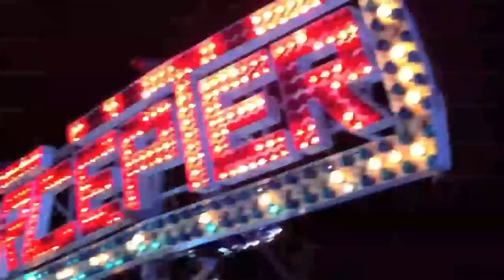Bedonia: Madonna di San Marco 2011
Festa della Madonna di San Marco 2011
Bedonia - Parma

Gian Marco Tedaldi